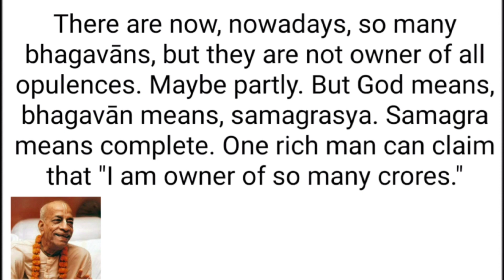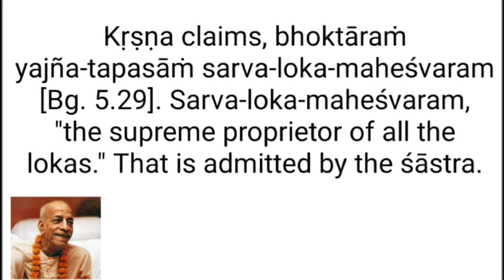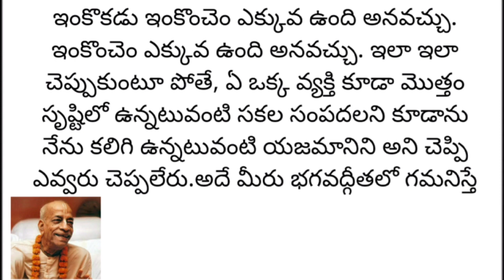కృష్ణ అంటే సర్వ ఆకర్షకుడు, కృష్ణుడు సర్వులని కూడా ఆకర్షిస్తూ ఉంటాడు | Krishna attracts everyone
Krishna means the all attractive. Kṛṣṇa attracts everyone | కృష్ణ అంటే సర్వ ఆకర్షకుడు, కృష్ణుడు సర్వులని కూడా ఆకర్షిస్తూ ఉంటాడు | Prabhupada uvaca #60 | ప్రభుపాద ఉవాచ #60